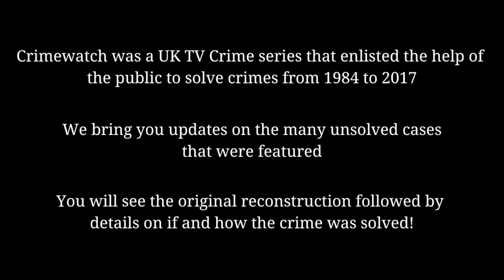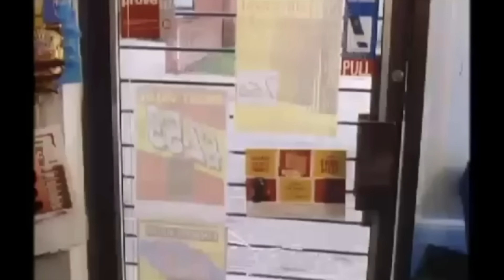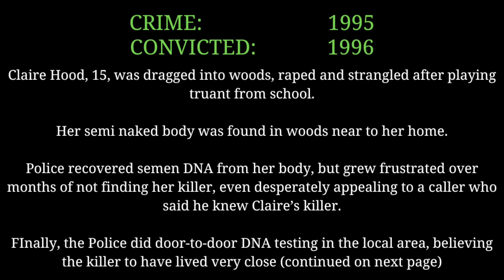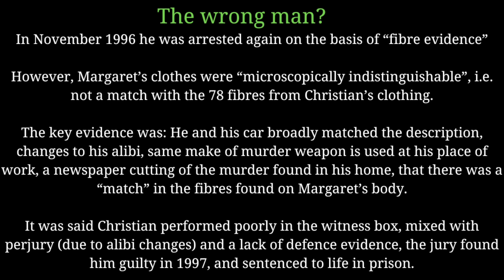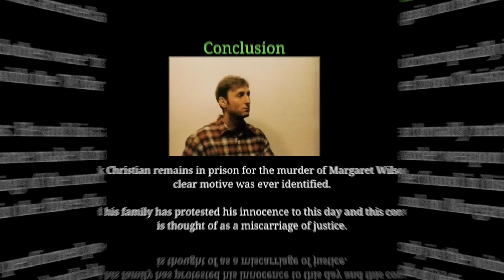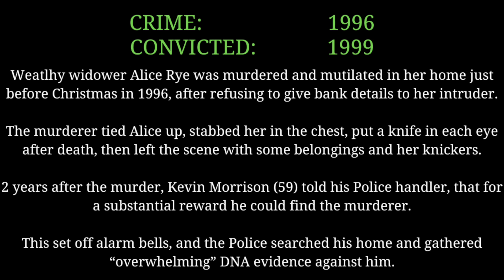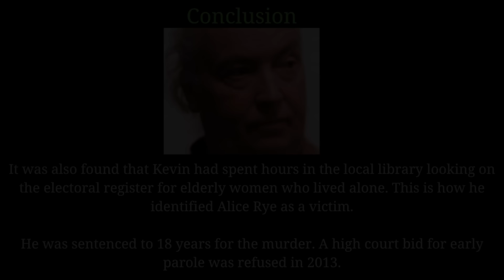Crimewatch UK, 3 Haunting 1990s Murders Solved! (with Updates)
In this episode we look at the solved Crimewatch UK featured murders of Claire Wood, Margaret Wilson and Alice Rye.